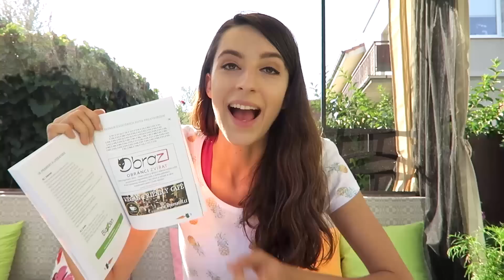Náhodne Vegan: Sladkosti zo supermarketu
Nové video každú nedeľu, stredu alebo štvrtok a niekedy aj medzitým!

Becoming Vegan
Amazon všetky edície/

Kníhkupectvá sú asi úplne vypredané skúste knižnice, bazár...

BOSH! (Anglicky)

A co teda jíš?

● Vegan starter - informácie na začiatok s vegánstvom